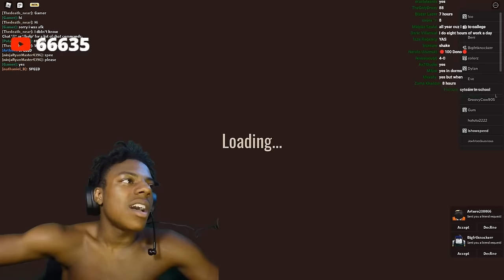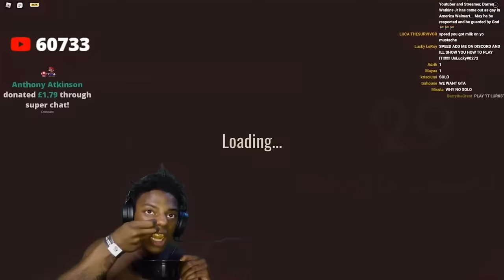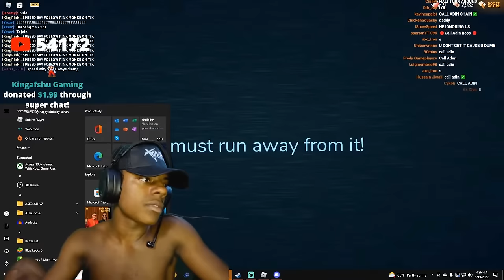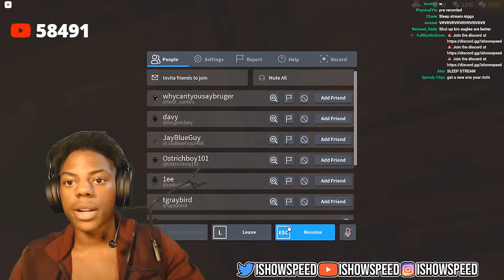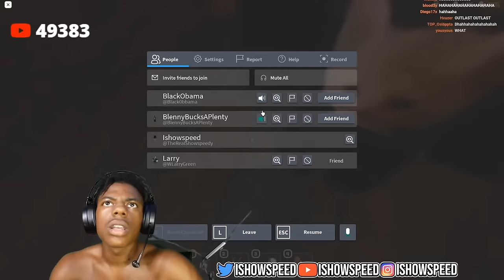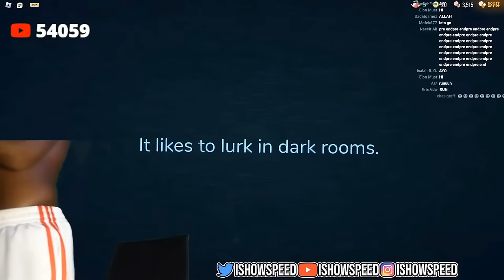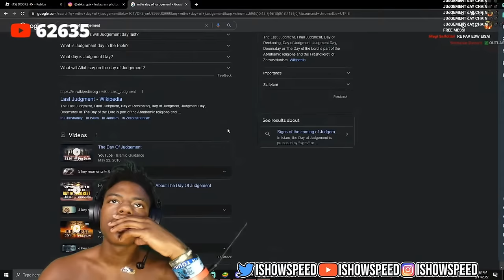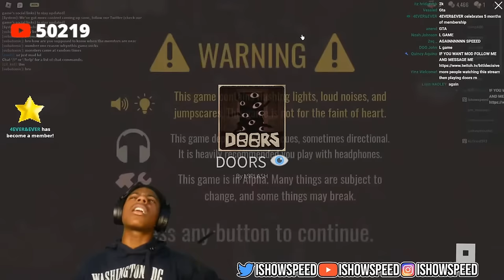IShowSpeed Plays DOORS [FULL GAME]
Full, EDITED video of IShowSpeed beating Roblox Doors!